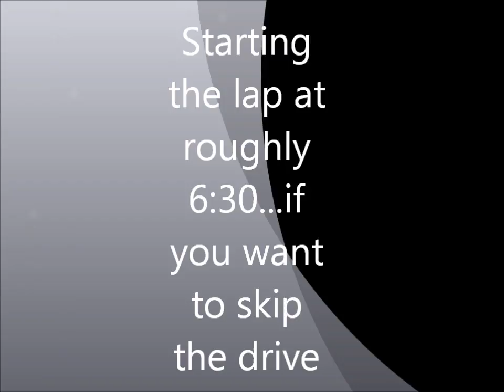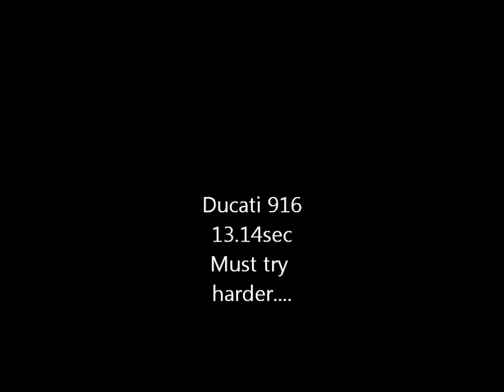Ducati 916Evo 2nd time on the Nurburgring 2013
Only my second lap, wished i could do more but they closed it straight after due to an accident.
hoping to get back out there in 2014 and do a lot more.
Lap was a bit scrappy and couldnt get with it compared to the year before, esp went i missed my braking point at one corner. brown pants moment ! lol !